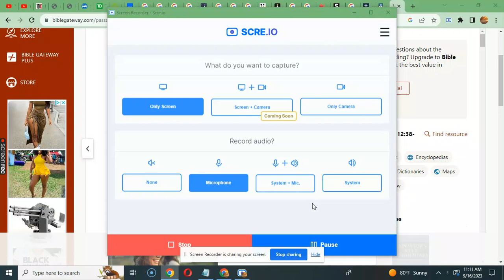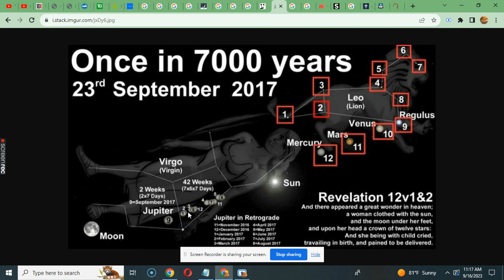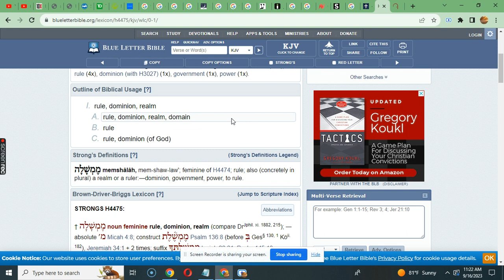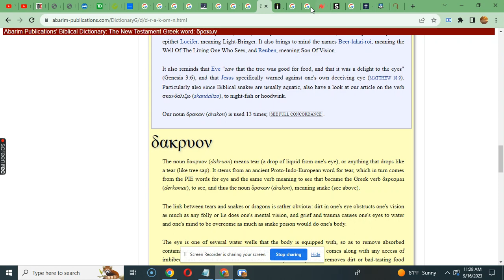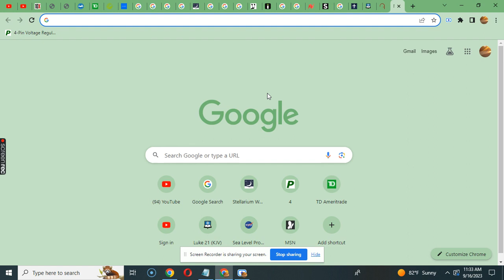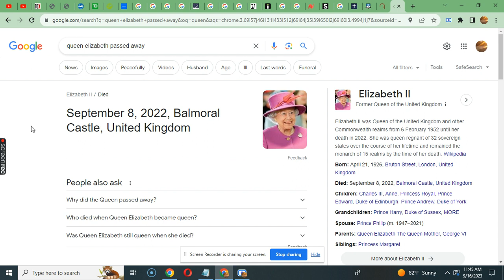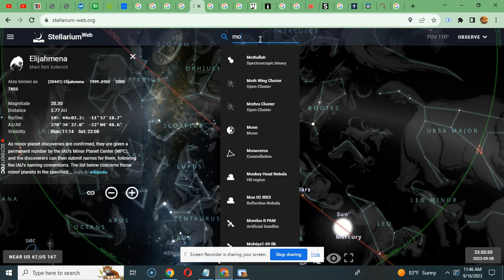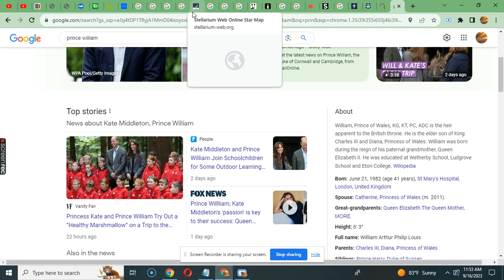I Am Decode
I am who I say I am decode